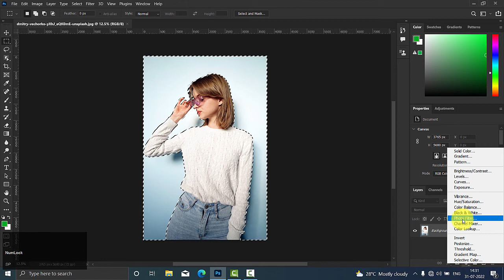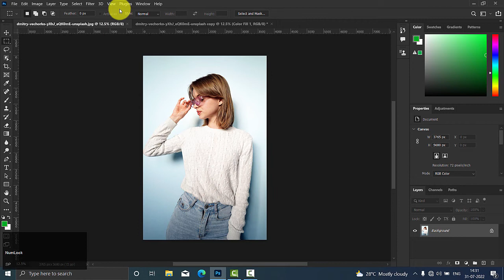Photoshop Background Change With Shadow || DK ARNIYA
Photoshop Remove Background Instant
Photoshop Background Change with Shadow
Add shadow in Background